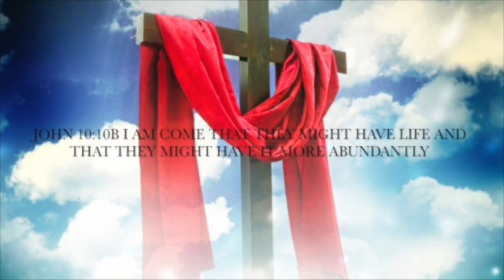Bro. Davis Speaking on making the “Right Choice” 07/14/2024